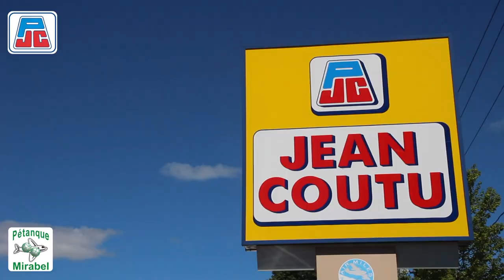Pétanque Trailer Jean Coutu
Les cha